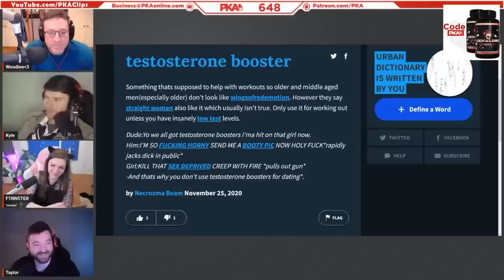Best of May | PKA Podcast Compilation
Best of May 2023 | PKA Podcast Compilation

Timeline
0:00 - Kyle was the Michael Jordan of Georgia | PKA 646
0:20 - NYC Subway Chokehold Ruled a Hοmicide | PKA 646
3:03 - Kyle's Encounter with a Cheater in Escape from Tarkov | PKA 646
3:57 - 'High on Coffee': Inmate Goes Insane After Drinking a Month's Worth of Coffee | PKA 646
10:05 - Harley CALLS OUT Taylor for Not Eating the Onion | PKA 647
12:21 - PKA Reacts to Gorlock the Destroyer | PKA 647
19:10 - The WingsofRedemption vs. Boogie2988 Boxing Match | PKA 647
29:50 - PKA REACTS to the WingsOfRedemption vs Boogie2988 Boxing Match | PKA 648
42:39 - Is Mr Beast the Anti Christ?! | PKA 648
43:25 - Man ACCIDENTALLY Leaves Metal Plug in During MRI | PKA 648
53:05 - Kyle's Trivia Game | PKA 648
53:52 - Taylor Eats the Onion | PKA 649
57:05 - Landchads are America's Heroes | PKA 649